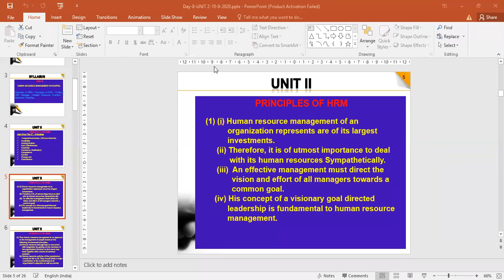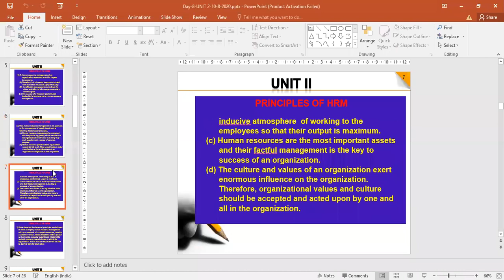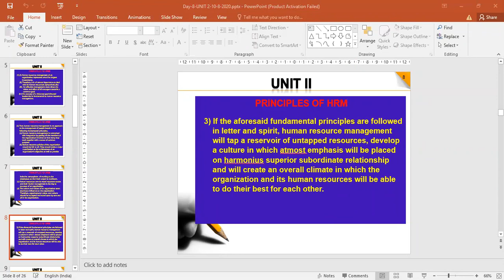Prof Bright Lecture on Principles of HRM Part 4